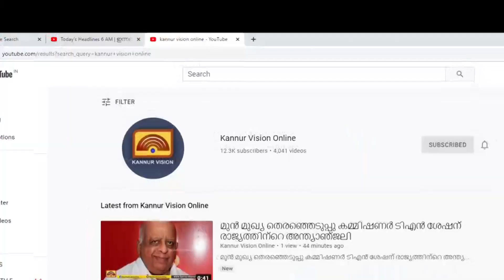ബിൽഡെക്കറിന്റെ പുതിയ സംരംഭം, ഇ സിറ്റി ഇരിട്ടി കല്ലു മുട്ടിയിൽ പ്രവർത്തനം ആരംഭിച്ചു